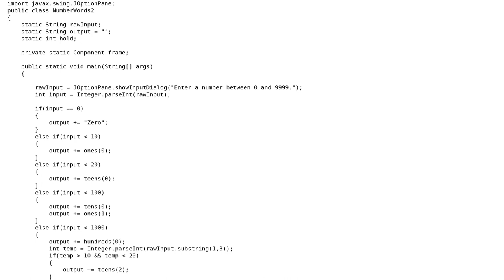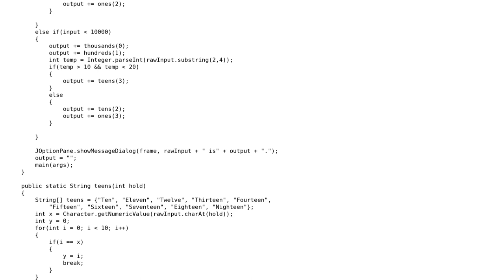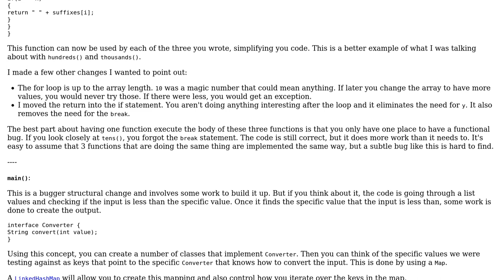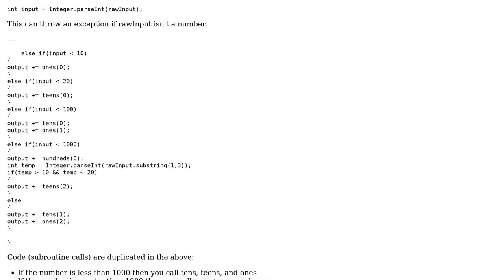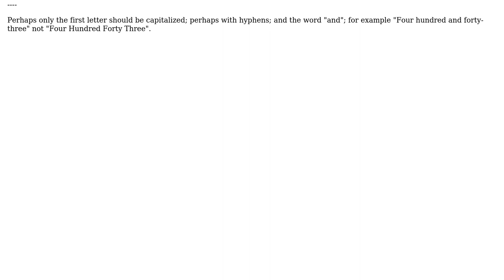Code Review: Digit to words converter (2 Solutions!!)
Code Review: Digit to words converter

With thanks & praise to God, and with thanks to the many people who have made this project possible! | Content (except music & images) licensed under CC BY-SA | Music | Images & others | With thanks to user unholysampler user RubberDuck user lukeb28 user ChrisW and the Stack Exchange Network Trademarks are property of their respective owners. You are responsible for your own actions.